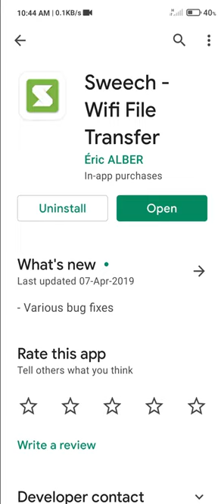KISI FILE KO MOBILE SE PC ME KAISE BHEJE | APP KI SAHAYTA SE FILE KO MOBILE SE PC ME BHEJE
how to send any file into pc through your mobile
send file mobile to pc